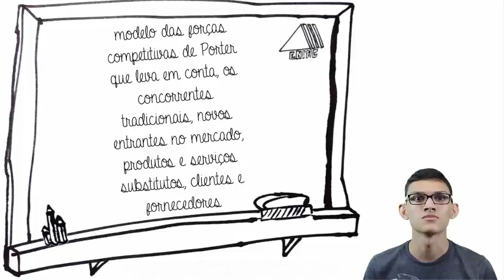bloco 03 Sistemas de Informações Gerenciais